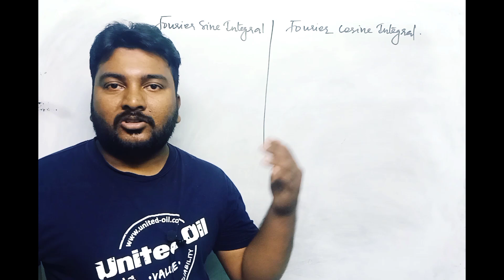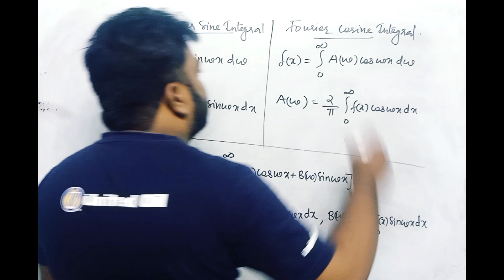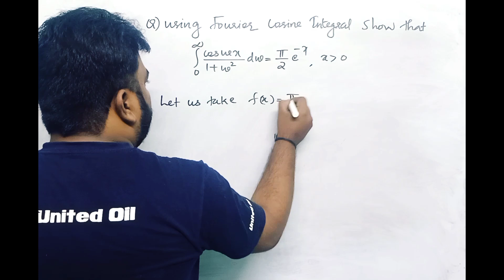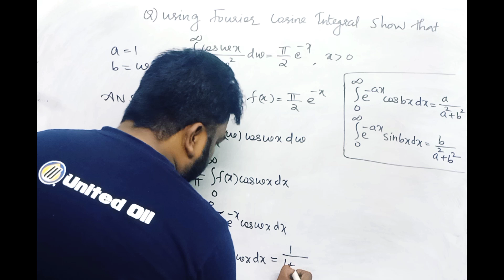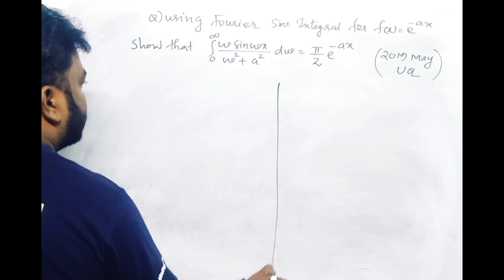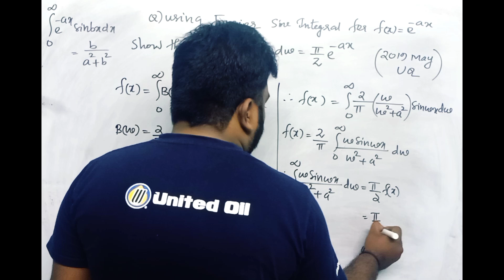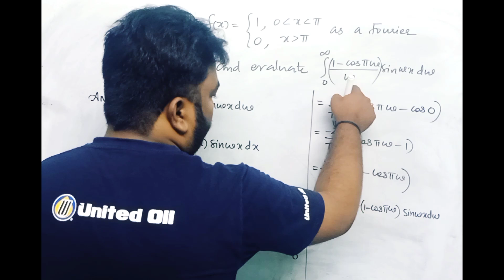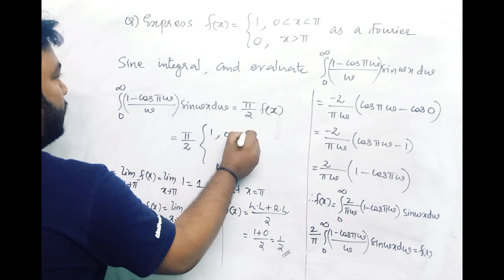MAT102/module -5/part-7/Fourier sine and cosine integral /KTU S2 maths